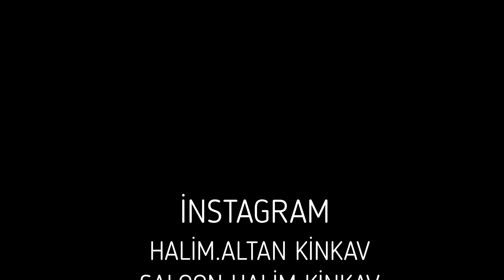FÖN NASIL ÇEKİLİR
ARKADAŞLAR MERHABA BUGÜN SİZLERE FÖN NASIL ÇEKİLİR VİDEOSU PAYLAŞIYORUM İZLERSENİZ ÇOK SEVİNİRİM KANALIMA ABONE OLURSANIZ BİLDİRİM ÇANINI AÇARSANIZ YENİ VİDEOLAR GELDİĞİNDE HABERDAR OLURSUNUZ BEĞENİRSENİZ VEYA BEĞENMEZSENİZ HER TÜRLÜ YORUMLARA AÇIĞIM LİKE VE YORUM YAPMAYI AYRICA UNUTMAYALIM İNSTAGRAMDAN HALİM.ALTAN KİNKAV VE SALOON HALİM KİNKAV OFFİCİAL OLARAK TWİTTERDAN DA HALİM KİNKAV OLARAK TAKİPİ EDERSENİZ BENİ ÇOK MUTLU EDERSİNİZ HEPİNİZE İYİ GÜNLER DİLİYORUM :)